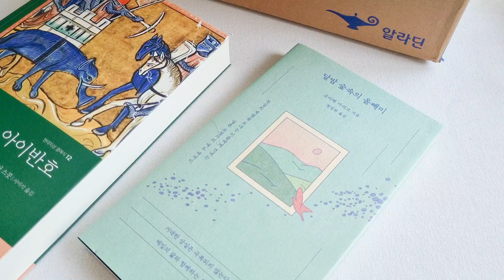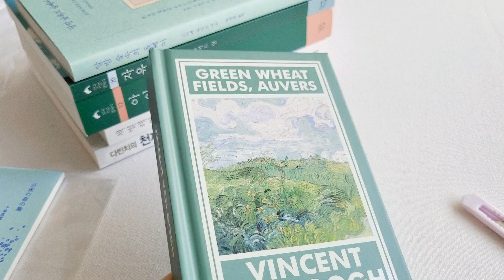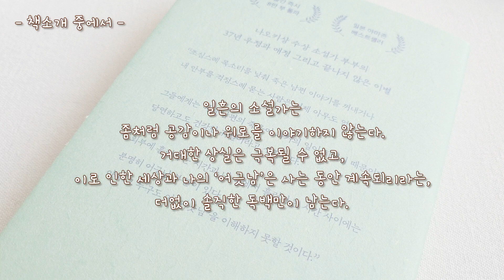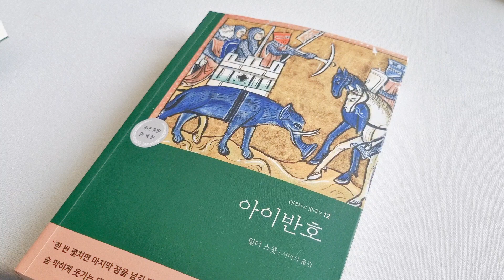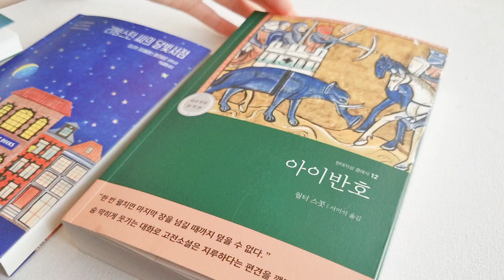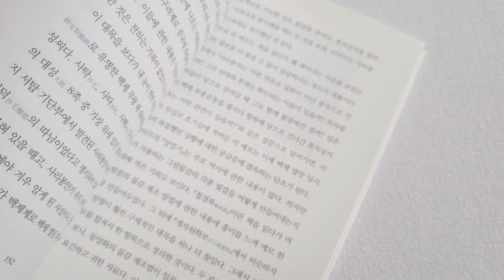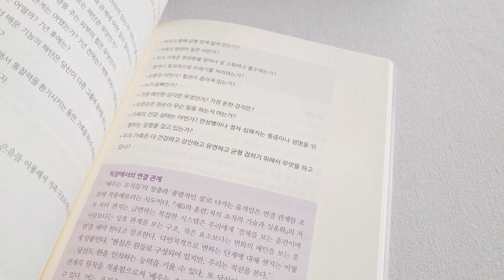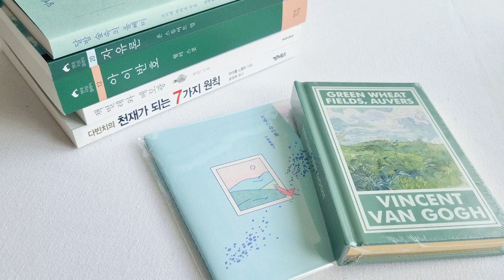[marie] 2월 언박싱(굿즈자랑!)🎉📚